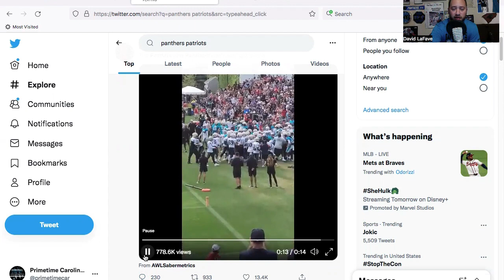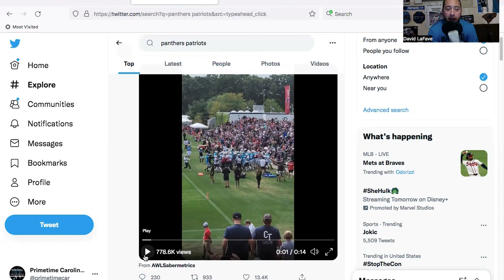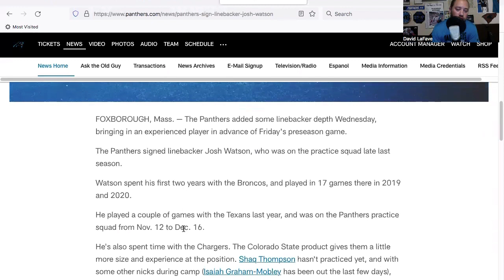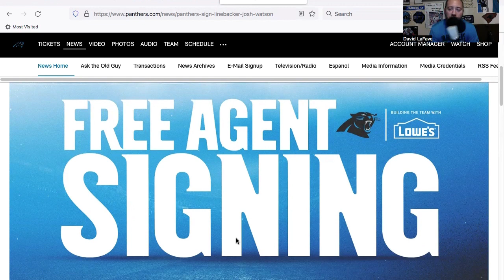Round 2: The Carolina Panthers & New England Patriots Brawl in Joint Practice -- AGAIN.